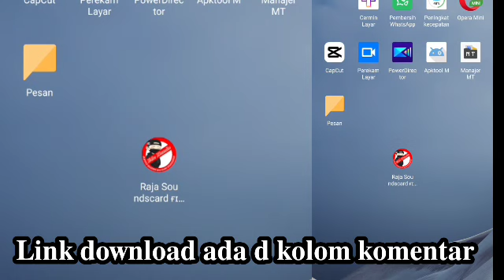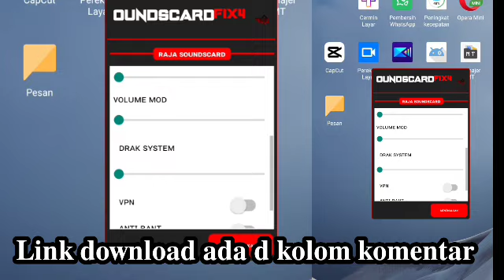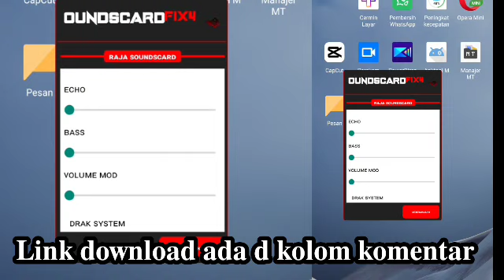update raja soundscard fix4 support all apk